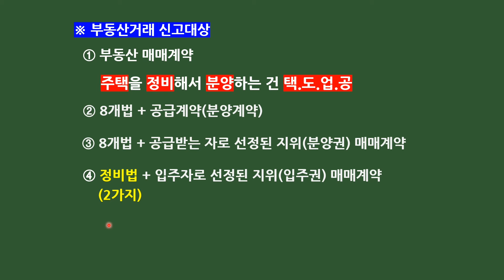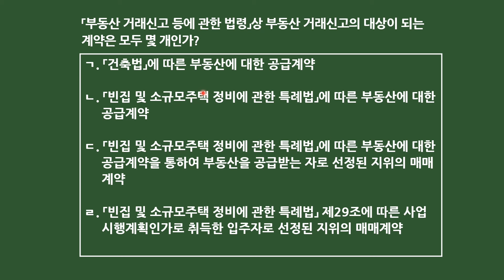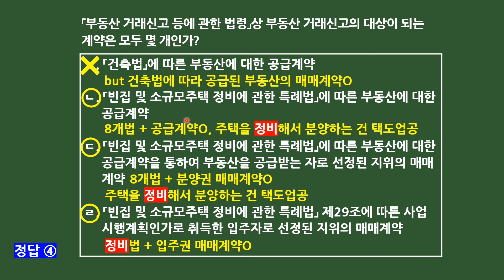제35회 대비 미라클 모닝 하루 한 문제(10월 16일)